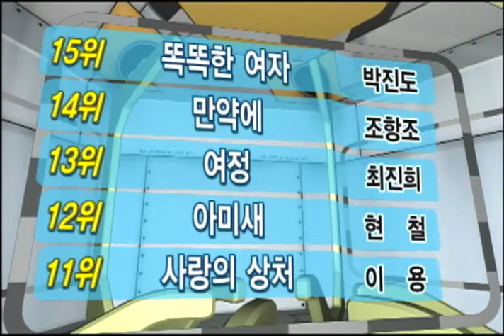[탑골 가요베스트] 21회 원주편🎶 현숙, 태진아, 정재은, 박진도, 박일준, 박상철, 남진, 김종환, 정일송, 김상태 출연🎷 MBC강원영동 061008 방송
[탑골 가요베스트] 21회 원주편 (2006년)

2006년 10월 8일 방송 가요베스트!

MBC와 함께하는 풍성한 가요쇼! 가요베스트!